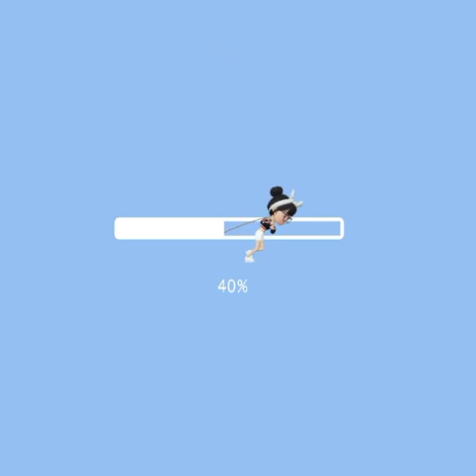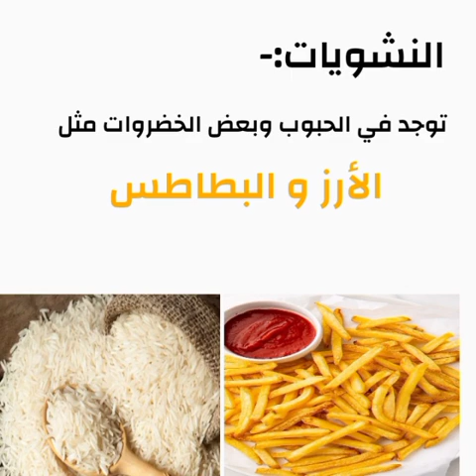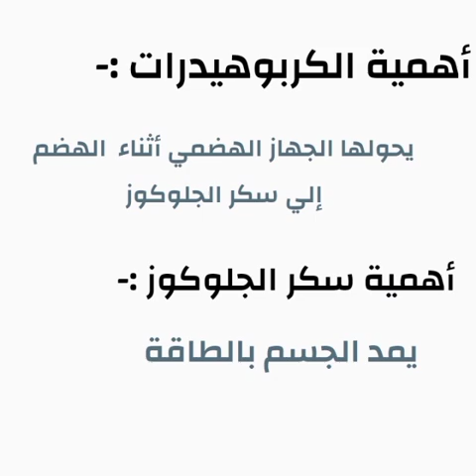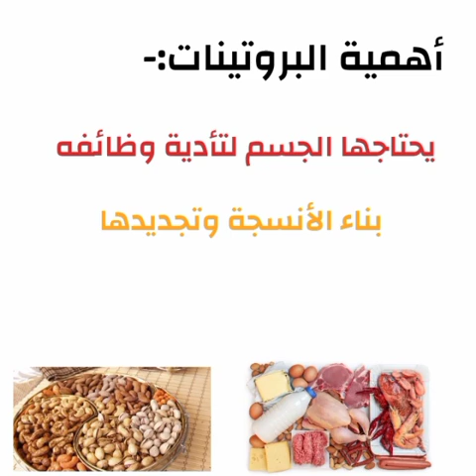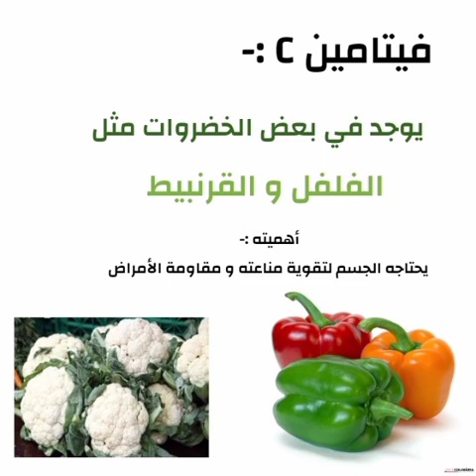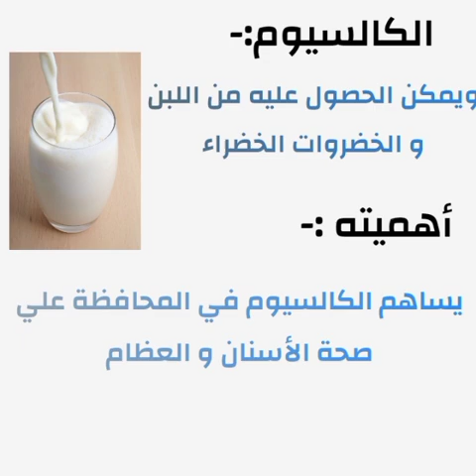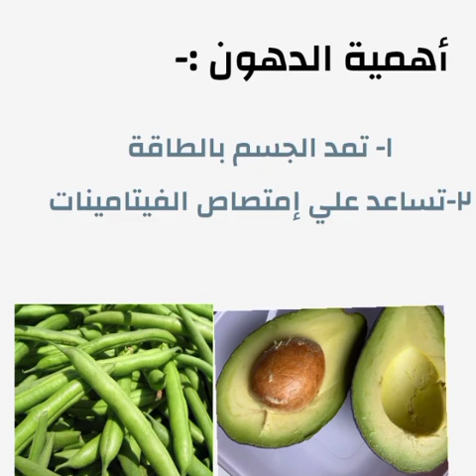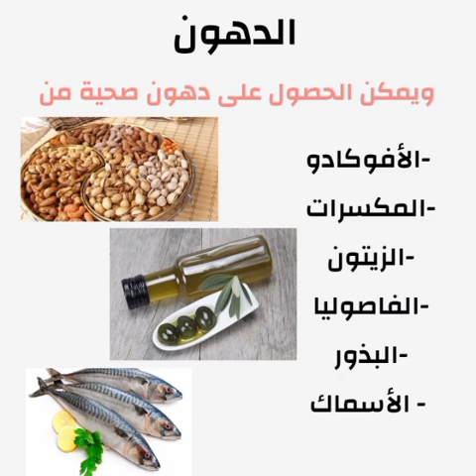الدرس الثاني مهارات مهنية للصف الرابع الإبتدائي ترم ثاني 2023